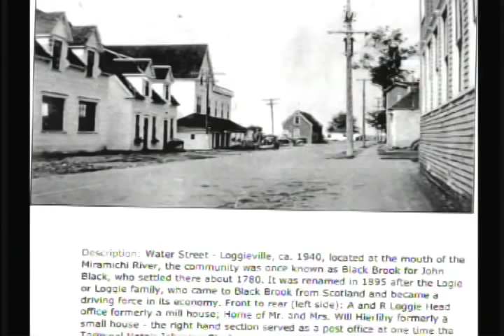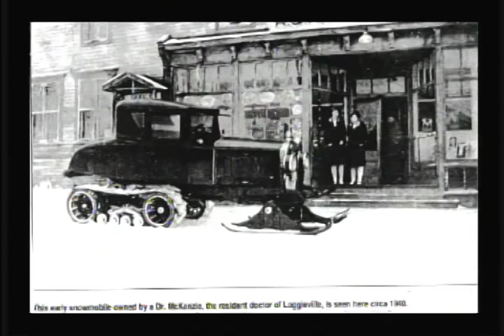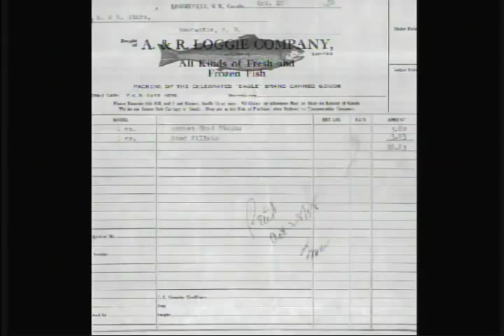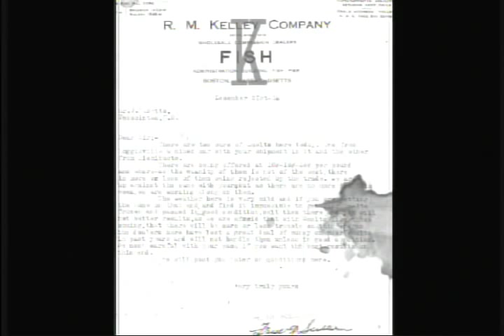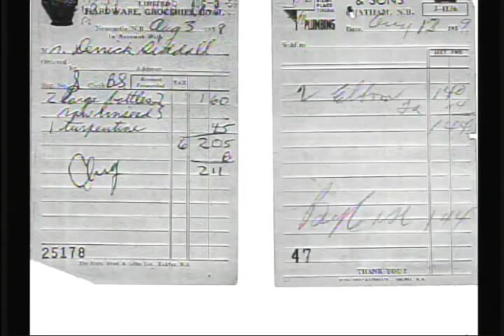Charles asoyuf slide show